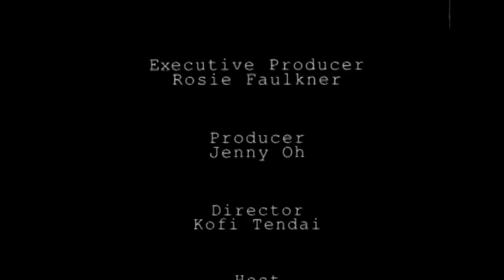Style Access: S1 Ep2 - Summer Trends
Resort Wear discussion with Le Bustiere Boutique owner, Stephanie Jacek, plus sunglasses trends with Greg Grammen, owner of Federal.

Check out Le Bustiere Boutique at 1744 Columbia Rd NW #2, Washington, DC 20009 or via Instagram @LeBustiere

Check out Federal at 2216 14TH ST NW WASHINGTON, DC.20009 or via Instagram @FederalDC